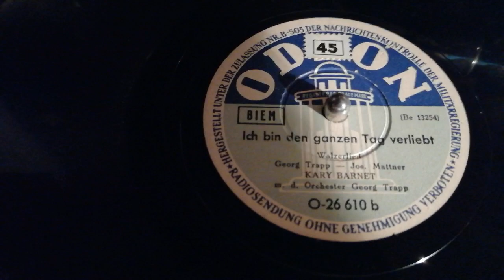"Ich Bin Den Ganzen Tag Verliebt" - Kary Barnet/Georg Trapp (1943)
Kary Barnet (vocal) with Georg Tapp and His Orchestra. Recorded in Berlin on February 6th 1943.
The song "I am in love the whole day" was written by Georg Trapp (music) and Jos. Mattner + Kary Barnet (lyrics).
Georg Trapp (born ca. 1920) was an Austrian Jazz musician (saxophone, clarinet) and Bandleader. In the early Fourties he played in Berlin with the popular Orchestra of Heinz Wehner and made with him some recordings for TELEFUNKEN. On February 6th 1943 the only four recordings have been made with Trapp leading his own Orchestra - all of them together with then 19 years old Kary Barnet.
Kary Barnet (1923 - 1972) was a Czech/German singer and actress.
This ODEON record is played on an Electrola table top Gramophone, model 130 from ca. 1930!